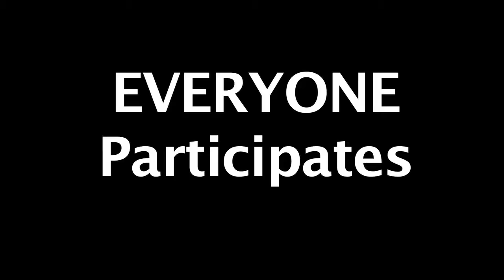Card Shark & Magician - Tariq | Interactive Stage Show Promo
Tariq is one of the leading corporate magical entertainers in the UK, with past clients including Microsoft, PWC, Mercedes, BP, Google, JP Morgan and Deloitte to name but a few. Tariq has performed at some of the most prestigious venues around the world, which has led to him entertaining some instantly recognisable faces. From the Beckhams and Prince Charles to Frank Lampard and Roger Federer, numerous celebrities have been witness to Tariq’s jaw-dropping skill. Tariq has even been invited to perform at Buckingham Palace for the Queen! Millions of people regularly tuned into to his many TV shows over the years, with his most notable series, The Sorcerer’s Apprentice for BBC 1, averaging 1.2 million viewers every episode for 3 series.

Tariq’s charming personality, coupled with his passion for magic, has established him as a performer of outstanding repute among television audiences and corporate clients worldwide.

From close-up magic to his 30-minute interactive stage show, Tariq’s magic will leave your guests astounded and it will be an experience they’ll never forget.